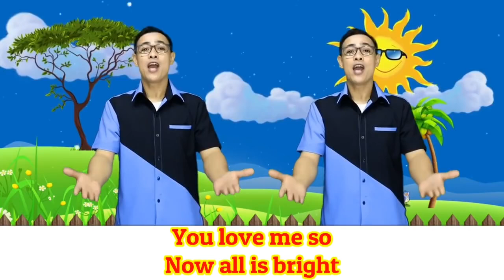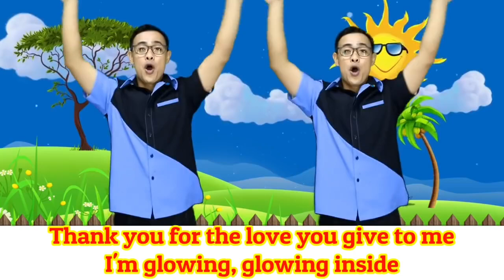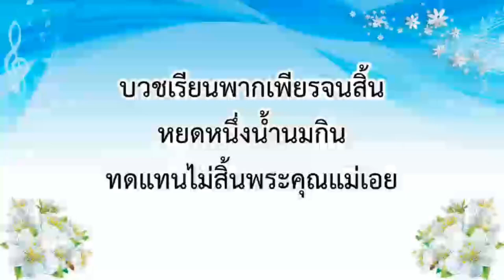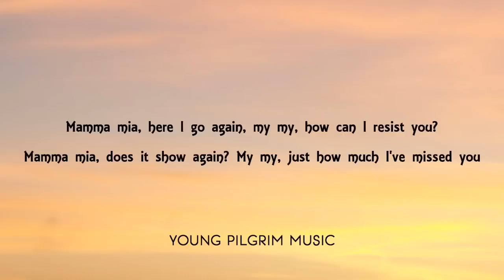Baan Promboon PG 1/2 Performance Cut song.